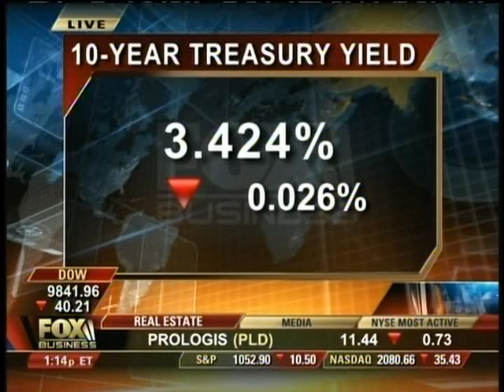Greg Rand and his Real Estate Crystal Ball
Real estate broker and market analyst shows how the housing market can be predicted with much accuracy if you stop using housing stats from Case Shiller and NAR as your only source. Housing activity takes 4-6 months to show up in those statistical reports. By the time they say it, it's over.